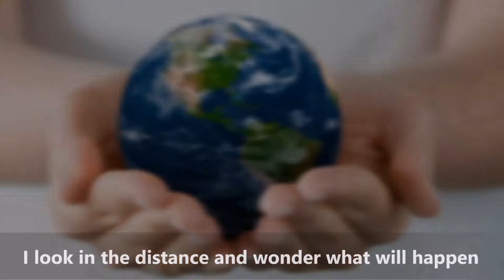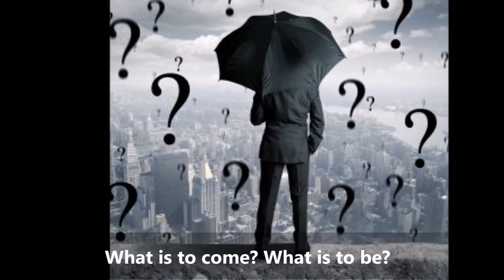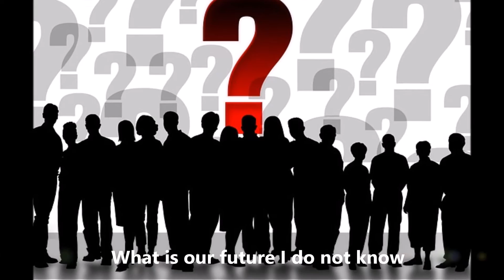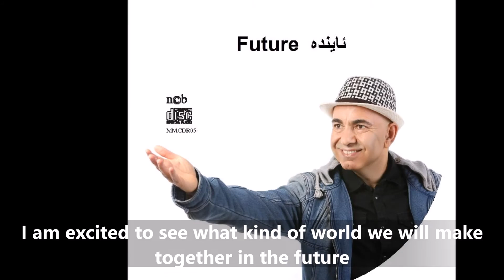Future / ئایندە With English Text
Kurdish Music By Masoud Mohammadi
Future / ئایندە
Song And Text:          Masoud Mohammadi
Music Arrangement: Nihad Jamsher